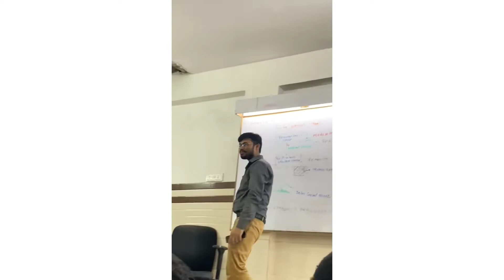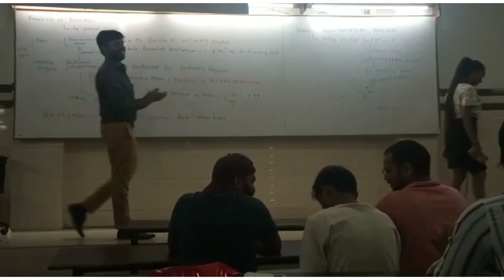Teachers day celebration|| abdul sir || Era career institute || kakadeo Kanpur|| Neet coaching